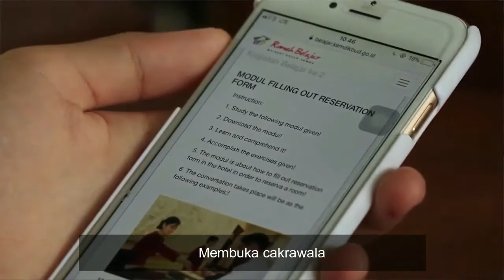Indonesia Kita - Rumah Belajar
Rumah Belajar mengajak semua guru Indonesia menjadi kreatif dan inovatif dalam pembelajaran di sekolah.
Ceria, Kreatif, dan Inovatif adalah ciri-ciri dari Duta Rumah Belajar